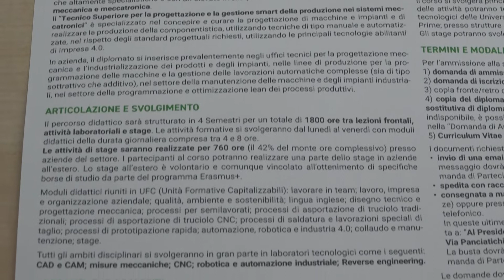SMech22. Al via le iscrizioni per il corso ITS sulla maccatronica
Al Tg di Teletruria, l'intervista a Luca Fiorini Presidente di Confartigianato Meccanica